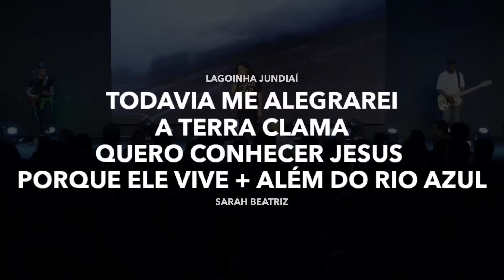Sarah Beatriz - Todavia Me Alegrarei + A Terra Clama + Yeshua E Mais | Ao Vivo Na Lagoinha Jundiaí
Performance de "Todavia Me Alegrarei", "A Terra Clama" , "Quero ConhecerJesus", "Porque Ele Vive" e "Além do Rio Azul" por Sarah Beatriz.

Todavia Me Alegrarei • Sarah Beatriz
A Terra Clama • Cultura Do Céu & Davi Fernandes
Quero Conhecer jesus • Alessandro Vilas Boas
Porque Ele Vive • Harpa
Além do Rio Azul • Julia Vitória